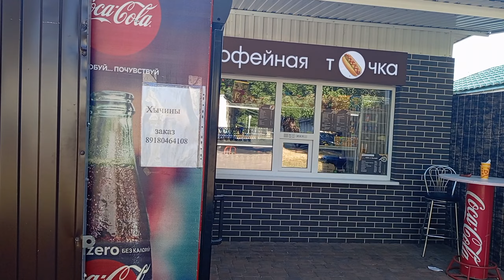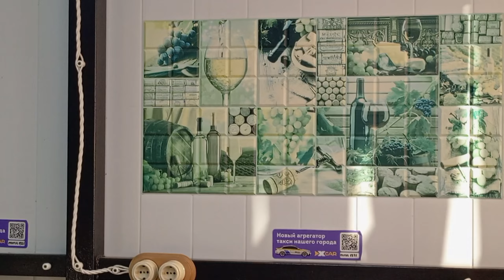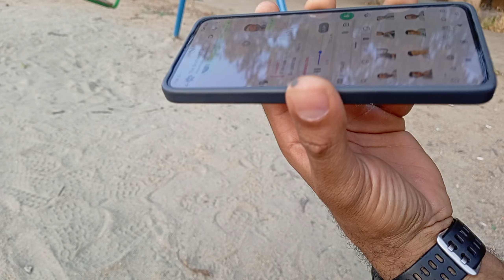"Sin lujos pero buen lugar"/Cafeterías económicas 🇷🇺/Vlog familiar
Hola Familia ,esperamos se encuentren muy bien ,con salud que es lo importante ,espero les guste este nuevo vlogs dónde los hago participe de nuestras vidas .
Régalame tu LIKE porfavor que es gratis y nos ayuda muchisimo al canal,comparte los videos y asi la familia continuara creciendo.